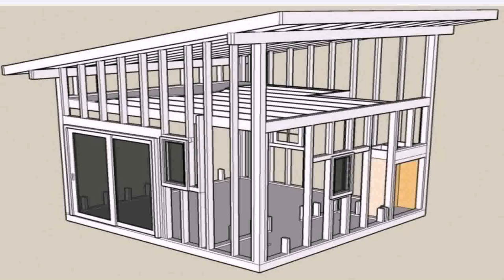House Plans Shed Style (see description) (see description)